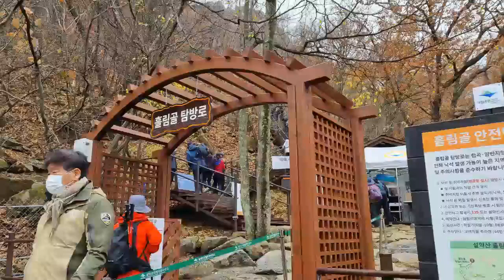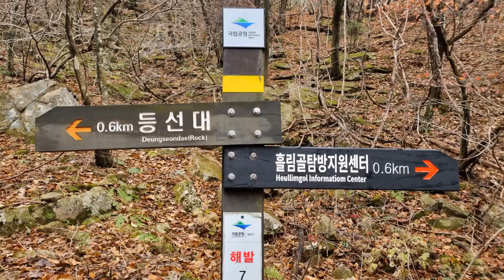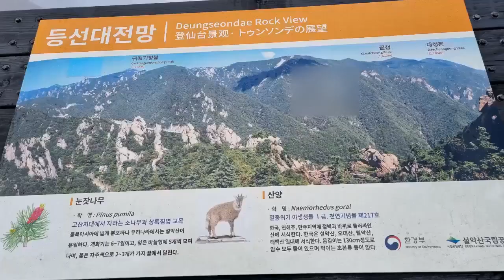설악산 흘림골-여심폭포-등선대 코스편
설악산은 강원도 인제군.고성군.양양군.속초시에 걸쳐 있는 산으로 주봉인 대청봉(1,708m)을 비롯하여 700여개의 봉우리로 이루어져 있는 우리나라에서 3번째로 높은 산이다.

흘림골은 산이 높고 계곡이 깊어 언제나 안개가 끼고 날씨가 흐린것 같다하여 지어진 이름이며,흘림골이 품고 있는 여심폭포는 높은 기암절벽을 타고 2미터 높이에서 떨어지는 폭포이가. 등선대(1,004미터)에 오르면 서북능선과 끝청,대청봉이 보이고 귀떼기청봉과 한계령휴게소(1,004미터)가 보인다. 가장 가까이는 기암이 크게 보인다.

이 영상은 오색주차장에서 택시타고 흘림골탐방지원센터에서 하차하여 등선대까지 오르면서 담은 영상이다.(영상속 자막중에 "등선재"를 "등선대"로 오타 정정수정합니다)